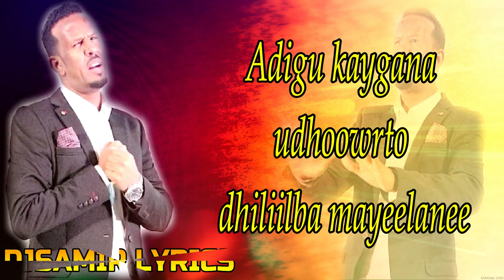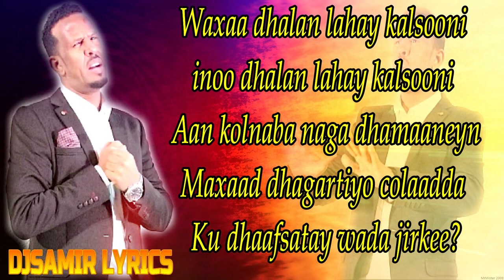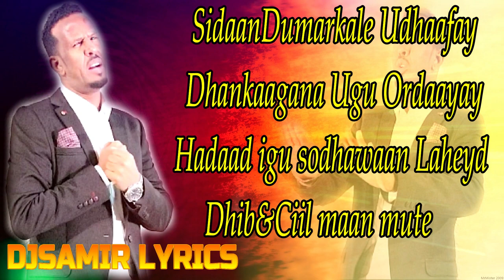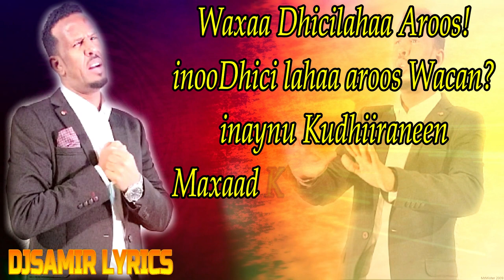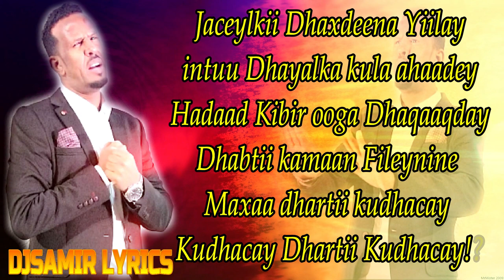Faysal Xawaase Hees Shidan Jacaylkii Dhexdeena Yaalay Lyrics 2020 HD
Faysal Xawaase Hees Shidan Jacaylkii Dhexdeena Yaalay Lyrics 2019